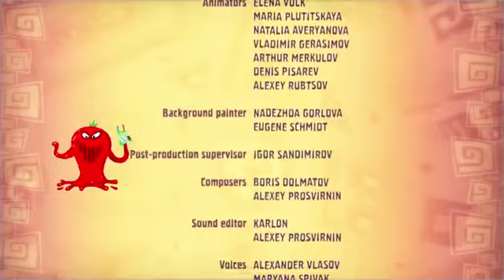Куми Куми серия 1 Легенда